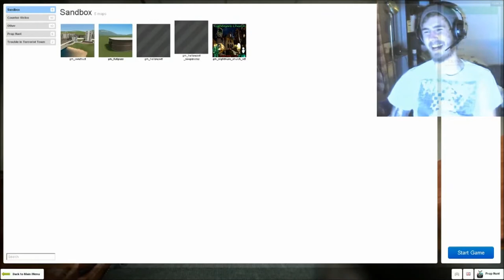CANADIAN COFFEE CUP! - Prop hunt with CurriePlays - WEEKEND SPECIAL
Prop hunt collab with CurriePlays and Roos. Amazing times!